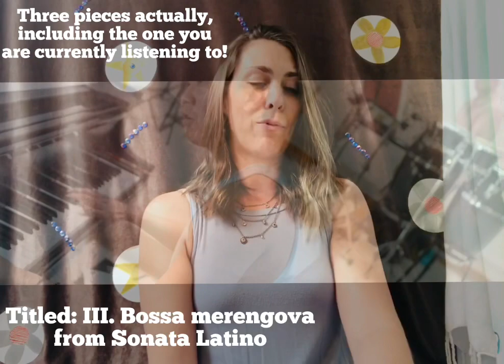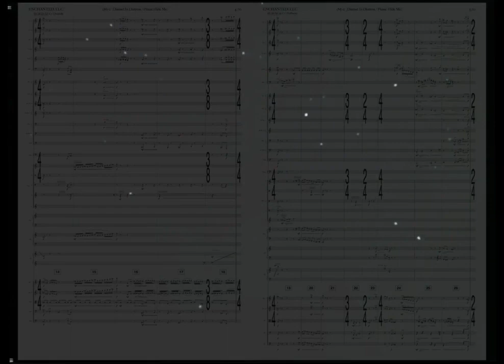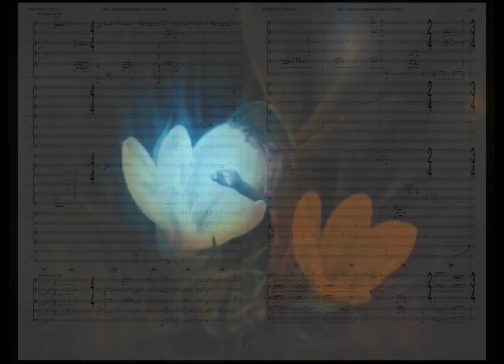Featuring Shannon C, Flutist Fantastique!!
Shannon C is a versatile flute performer from Southern California who has performed all around the state in a variety of different ensembles of different styles. Some of those ensembles include principal and supporting positions with the Redlands Symphony, the California Philharmonic, Kaleidoscope Orchestra, the Los Angeles Sinfonietta, the Beverly Hills Philharmonic Orchestra, the Desert Symphony and principal flute of the Center Stage Opera Company. With these groups she has had many notable performances at the Walt Disney Concert Hall, the Redlands Bowl, the Avalon Theater for the L.A. Music Awards, the California Theater, the Madrid Theatre, the Dolby Kodak Theatre, Zipper Hall,  the McCallum Theatre, the National Association of Music Merchants in Anaheim, the Ambassador Auditorium, Balley's Event Center and the Paris Ballroom in Las Vegas and many other venues in California.

Music performed (also at the end for to enjoy and watch without my talking)
Piece 1: III. Bossa merengova from Sonata Latino
Mike Mower, composer
Shannon Rose Canchola-Limón, flute
Charlie Kim, piano
Ian Solomon, bass
Bob Grigas, drums
Kenny Phillips, hand percussion
Umberto Belfiore, audio/visual

Recorded/Filmed: First Presbyterian Church of Santa Monica, California

Piece 2: Enchanted, LLC
JARRYD E (Composer, who I will introduce more of in a future)
SHANNON C (Flute/Piccolo)
FREDERIK VW (Clarinet)
SEAN B (Bassoon)
ALISON B (Harp)
CHRISTIAN C (Musician Contractor)
christiancampos.net/

Notes on the music:
In my collaborations with Rosie (producer/writer/actress), Tal (director), and Michelle (editor) it was very clear from the start that we wanted to use "Disney" style music for the score, as a way to not only highlight the characters' actions and the comedy of what is on-screen, but also use this style of music as a joke!  The short film's main plot points is that the "princess" is a part of an App called "Enchanted, LLC" where you can reserve a prince/princess for hire for a kid's birthday.  The entire time in the short film, since she is in costume, we decided it would be funny if we used the language of music that is in classic Disney films, like Snow White and Cinderella, to place this story in the world of this character - a fairytale, of sorts!

This style of writing is extremely thematic, and that's where Shannon comes in with her outstanding Flute and Piccolo playing.  The theme she plays repeatedly throughout the short is the Princess' Main Theme - although bright and happy, it's quirky and quick-paced, much like the character's sporadic mindset in the film.  A second theme is throughout, the friend she finds solace in, evolves and takes different shapes as we get to know her more.

Piece 3:
SURAY SURITA
Scarlett!!  I will introduce more of here on a feature!
Story: This song is from a perspective of a man. He is talking with himself, telling his heart not to love Suray Surita anymore. Even though she has mistreated him, he still has to convince his heart to stop loving her.

The language its written in is Quechua. This is the language historians believe the Incas spoke. This language is found in the indigenous populations all along the coastline of South America, because all that territory was the Inca Empire. Therefore, Quechua is spoken in Peru, Argentina, Bolivia, Chile, Ecuador and Colombia

Literal Translation
To this heart I command
Oh town of mine, Suray Surita
Don’t love her telling it

Oh! For you he/she abandoned me, hurting me
Viciously, oh my love
Behind her/him i would have gone for him/her
I’ve only would’ve screamed

Kill me even with your hands, I love you
And my heart answers me

**If this video helps your or someone you know, a contribution of any amount would be much appreciated! All contributions go directly into the live music industry.